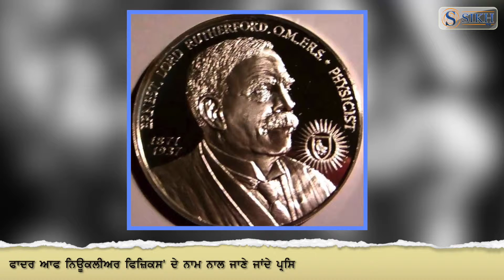History of the day | 30-08-2018 | Sikh TV